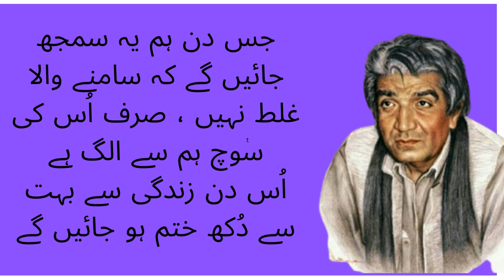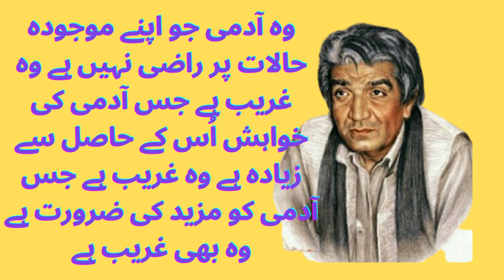Wasif ali wasif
واصف علی واصف پاکستان کے ایک ادیب، شاعر اور صوفی دانشور ہیں۔ وہ اپنے منفرد ادبی اسلوب کی وجہ سے مشہور ہیں۔ وہ محبت، زندگی، قسمت، خوف، امید، توقع، وعدہ، دعا، خوشی، غم وغیرہ موضوعات پر نثر کے مختصر ٹکڑے لکھتے تھے۔ اردو اور پنجابی زبانوں میں شاعری کی۔ غالباً کوئی ہم عصر اردو ادیب ان سے زیادہ اقتباسات میں نقل نہیں کرتا۔ بعد کے سالوں میں وہ لاہور میں خصوصی طور پر منعقد ہونے والے اجتماعات میں سوالات کے جوابات دیتے تھے جن میں قابل ذکر برادری شرکت کرتی تھی۔ ان میں سے کچھ سیشنز آڈیو میں ریکارڈ کیے گئے اور بعد میں گفتگو (بات چیت) سیریز کے طور پر شائع ہوئے۔ ان کی محفلوں میں کبھی کوئی موضوع مقرر نہیں تھا اور نہ ہی وہ منتخب موضوعات پر لیکچر دیتے تھے۔ اس کا طریقہ یہ تھا کہ وہ لوگوں سے پوچھیں کہ کیا ان کے سوالات ہیں اور پھر وہ اپنے انتہائی اصلی انداز میں ان کا جواب دیتے ہیں۔ ان کی فکر تصوف، روحانیت اور انسانیت پر زیادہ تھی۔ ان کی 40 کے قریب کتابیں ہیں جن میں "شب چراغ"، "کرن کرن سورج" اور "دل دریا سمندر" شامل ہیں۔ یہ بات خود ظاہر ہے کہ ان کی کتابوں کے ساتھ ساتھ گفتگو کی ریکارڈنگ بھی حکمت کا خزانہ ہیں۔